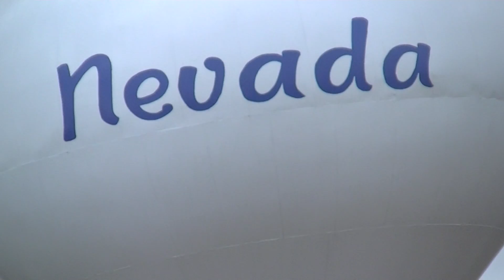Slow Union Pacific manifest from Main Line to Spine Line, video #2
Friday, October 17, 2014, 1:22 PM. Here's Rick's video of the UP manifest from the last video turning from the Main Line onto the Spine Line. He was a quarter mile east of me on the other side of the Lincoln Way bridge.